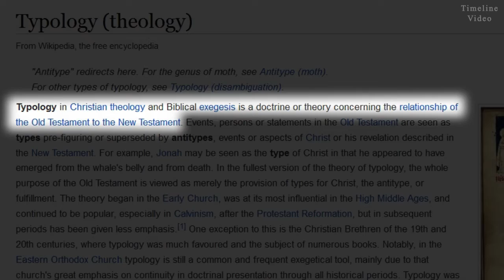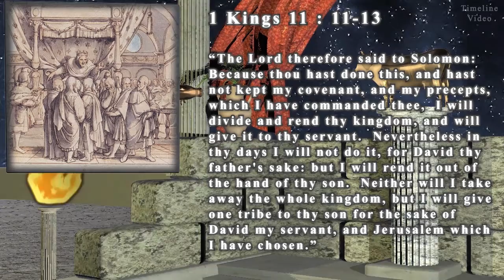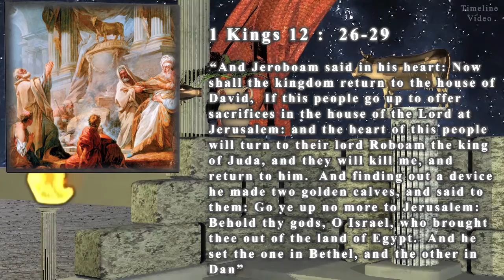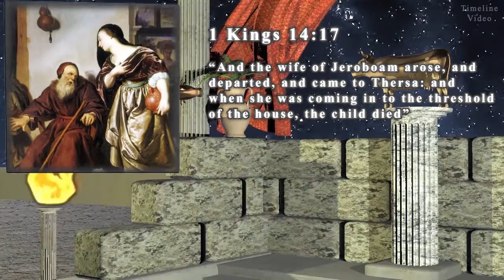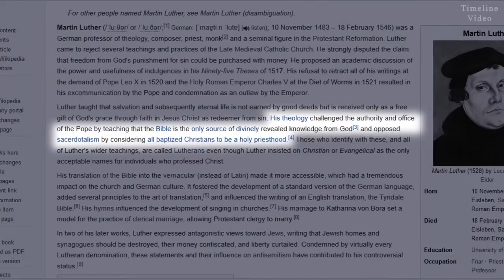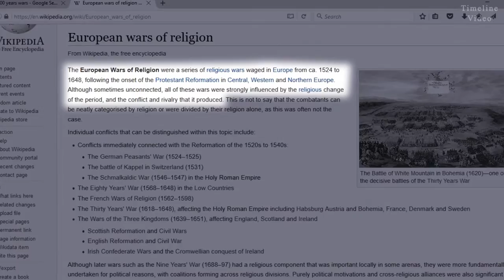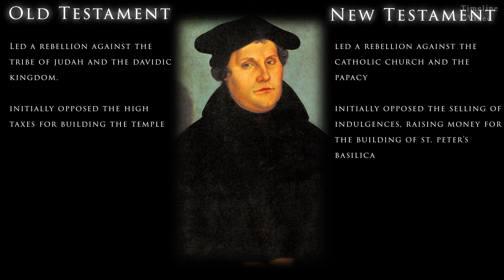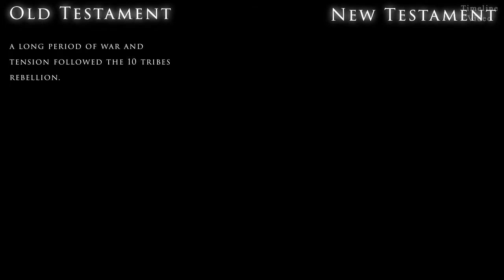Martin Luther Prefigured in the Old Testament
God is magnificent! Prefigured in the pages of the Old Testament is the story of Martin Luther. This video is one of many videos in which people, places and events in the history of the Catholic Church are actually prefigured in the ancient pages of the Old Testament.